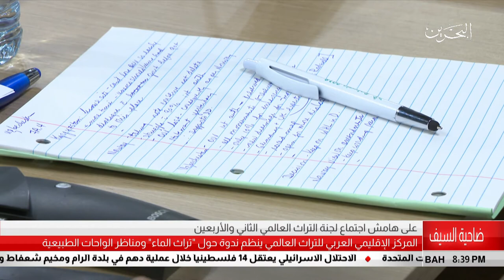البحرين مركز الأخبار : المركز الأقليمي العربي للتراث العالمي ينظم ندوة حول تراث الماء 26-06-2018